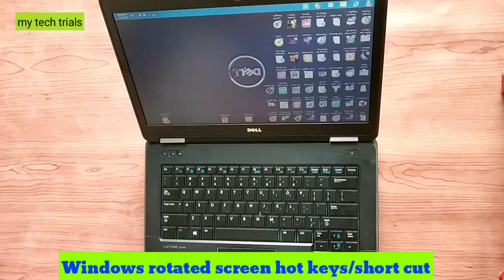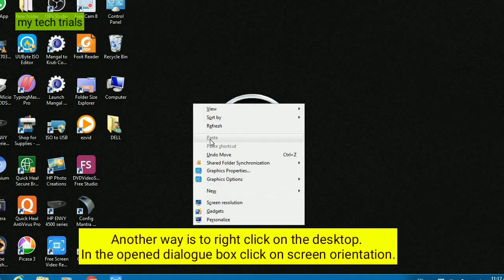Windows rotated screen hot keys/short cut